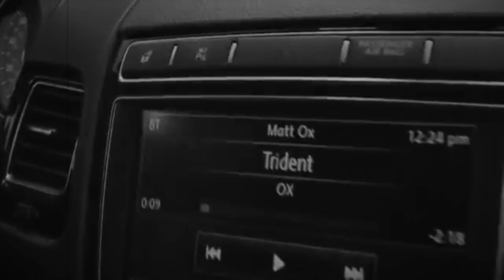Jolleen Mejia - what if i die tmrw (official video)